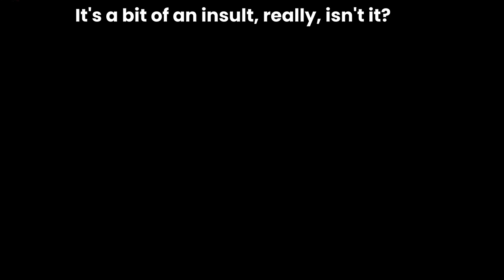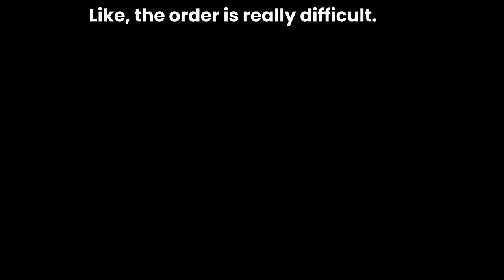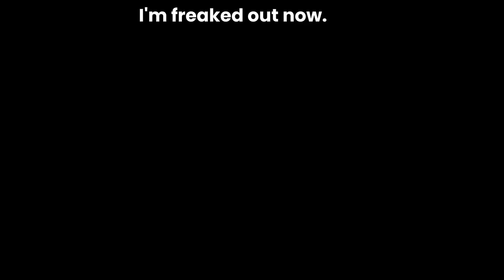Behind the PhD & Me - 14th June 2023 - Testing, BSL & Worrying Driving...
Anew Vlog about what goes on when I'm not working on my PhD. My name is Kay Channon. I was born with Cerebral Palsy and have many different medical conditions. Not every video will be about health, I will also share my interests and successes with you too.

Views are my own and NOT a replacement for medical advice.
I provide subtitles using VEED (English Only).
Contains Explicit Language

Songs: Leave Out All The Rest - Linkin Park (Instrumental).
Breakaway - Kelly Clarkson.
I Wish I Was A Punkrocker - Sandi Thom.
Without You -  Ursine Vulpine (Instrumental).